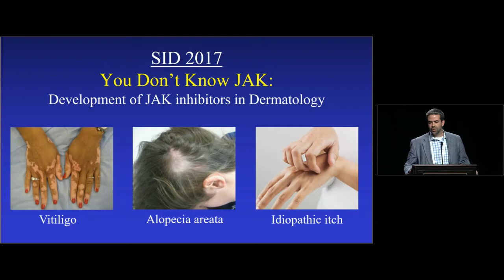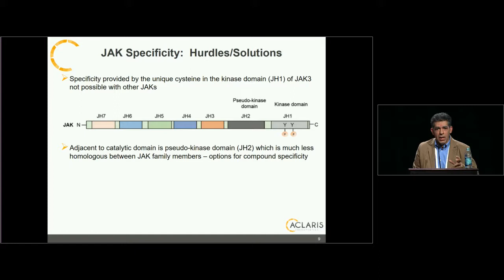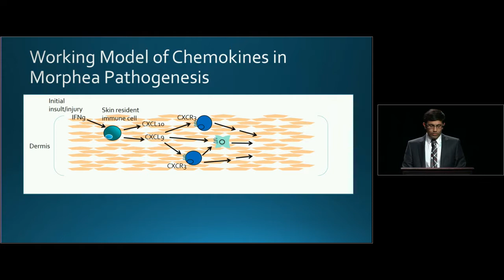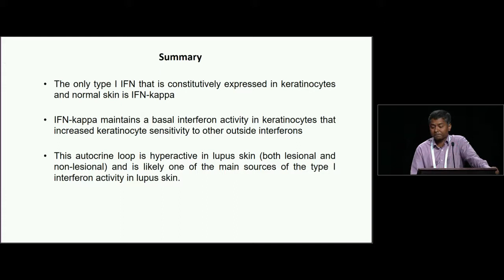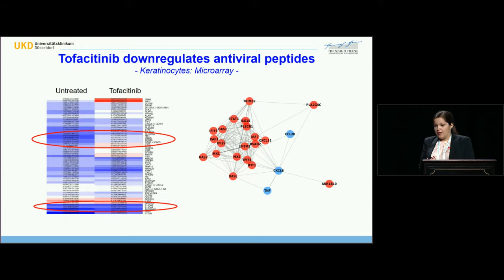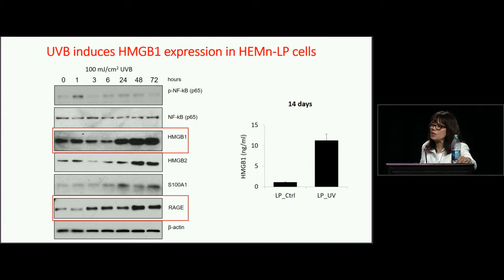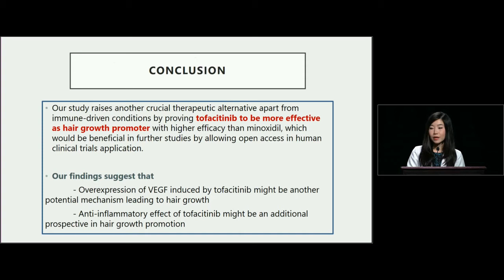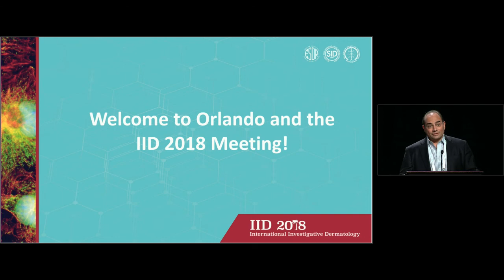Aclaris Therapeutics Symposium: JAK Be Nimble: New Applications of JAK Inhibitors in Dermatology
View the Aclaris Symposium: JAK' Be Nimble': New Applications of JAK Inhibitors in Dermatology